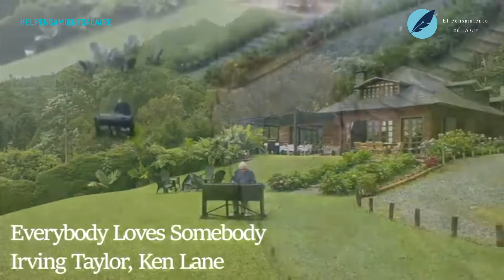5 to Concierto de Mario Fernando Prado | El Pensamiento al Aire TV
Además de administrador de empresas, abogado y periodista por vocación, es fundador y director de MF Publicidad Mercadeo Limitada, al igual que de los programas Oye Cali y Mario Fernando Piano, espacio en el que lleva más de dos décadas entrevistando presidentes, ministros, curas, y hasta a un embolador llamado Barranquilla y “a una muchacha de esas que le dicen a uno ‘mi amor’ sin conocerlo.

Nuestras redes